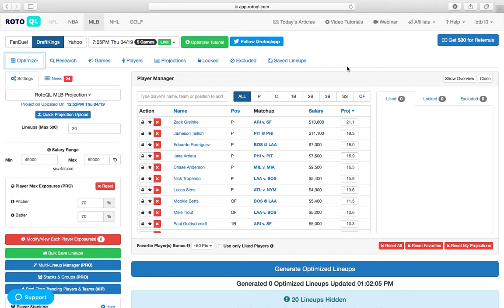MLB Play of the Day: 4-19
RotoQL's MLB Play of the Day for April 19, 2018.